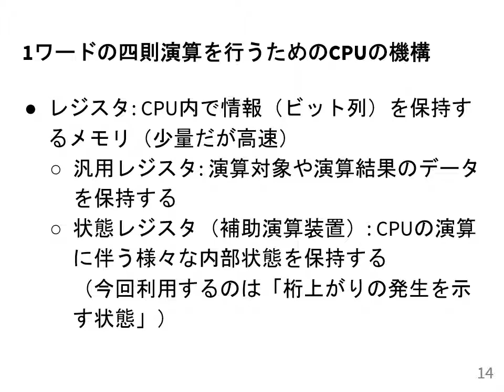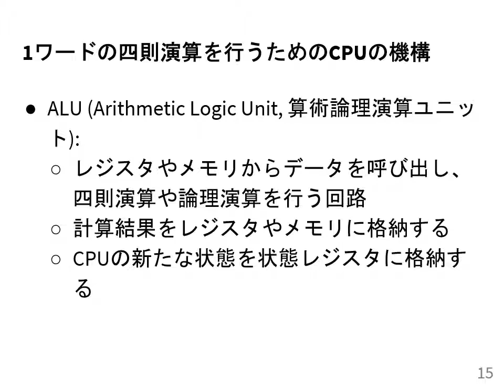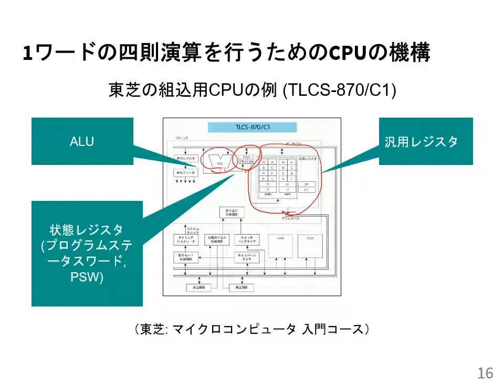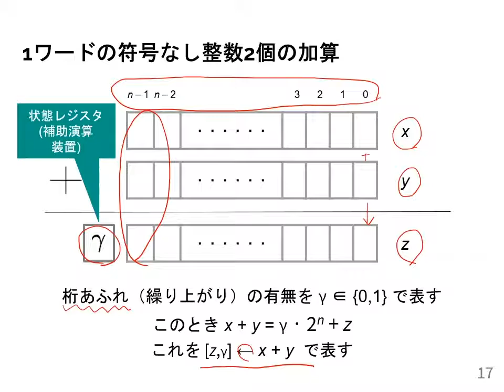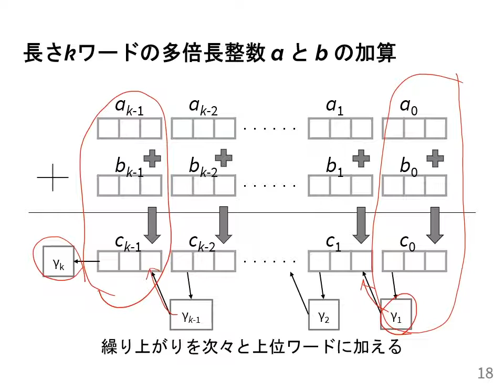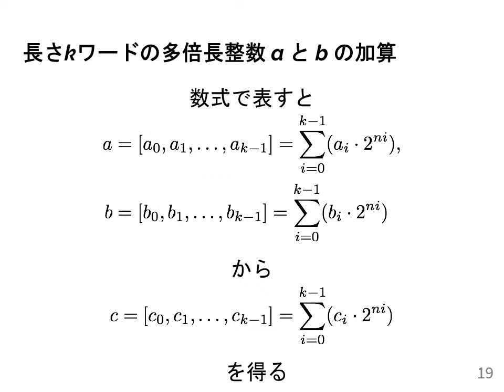計算機数学I 2021 (3-2) 多倍長整数の加算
多倍長整数の加算．